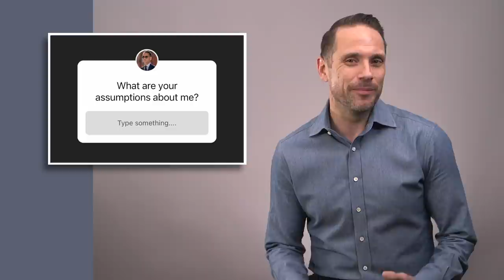Reacting To Your Assumptions About Me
So, you think you know me, huh? Well, a couple weeks ago, I put out a call on Instagram to ask what your assumptions about me were. I honestly thought that people would say similar things and that I'd be able to make this a Top 10 assumptions about me video, but that was NOT the case! There were a very WIDE variety and in this video I'm going be reading your assumptions about me and reacting to your assumptions about me. Buckle up!